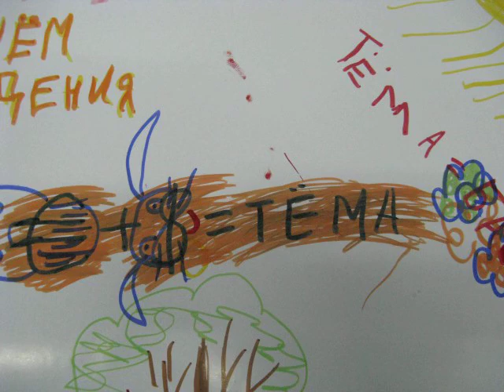Мультфильмы с Дня Рождения (27.02.09)